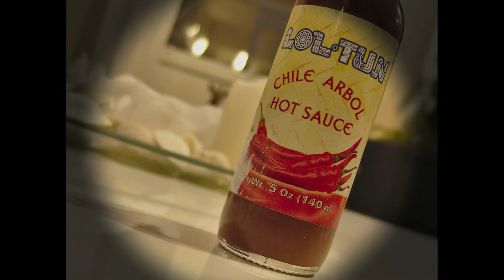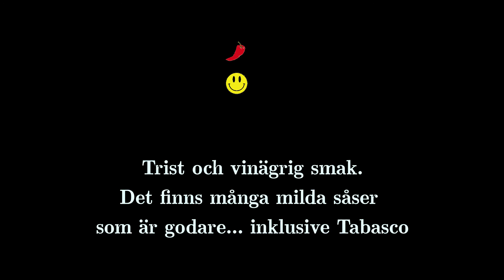Jag mot Lol Tun Chile Arbol Hot Sauce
Kanske en vinnare.. eller?